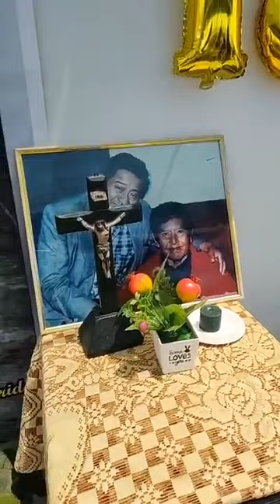18 años de fallecidos mis abuelos lucho y carolina